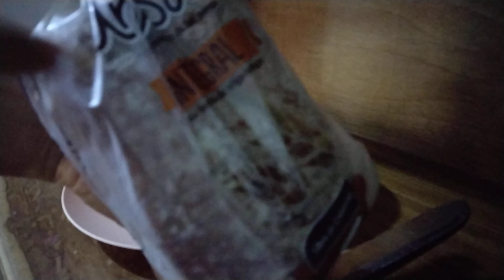El pollito perfecto para tus platillos favorito 🤫😘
Hola ricos ✨ Hoy les traigo una de mis recetas favoritas para preparar pollito en casa y comer una deliciosa torta, sandwich y más.

comparte
comenta

✨Bendiciones hermanos ✨